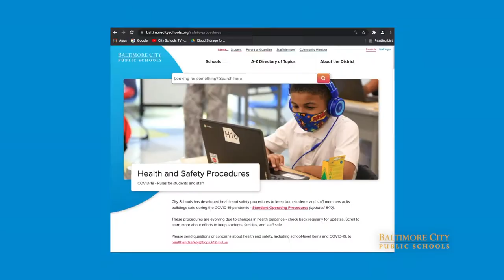City Schools TV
Here on City Schools TV, you will find information for students, families, and staff about important information and school gatherings.
You can also catch our Student Media Team tv shows and coverage of stories and events at our schools, school board meetings and livestreams
City Schools TV also helps with health and safety updates, and provides a place for students to share their voice.

So make sure you tune in to City Schools TV on Youtube and the district website.